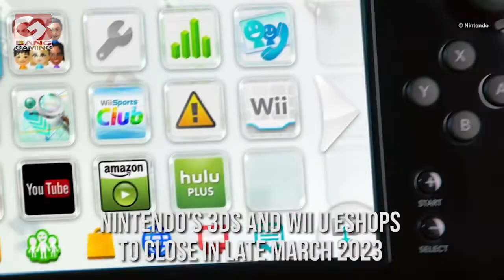Nintendo's 3DS and Wii U eShops to close in late March 2023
Nintendo's 3DS and Wii U eShops will close from "late March" 2023.

The gaming giant has confirmed it will "no longer be possible" to purchase games and add new content from the digital stores. However, it will still be possible to play online, redownload games and DLC, and benefit from software updates.

The cut off point for using credit cards as payment is 23rd May 2022, and Nintendo eShop cards will be discontinued from 29th August 2022.

Download codes will be available to be redeemed until March next year.

Nintendo has also announced the 'My Memories' website for Wii U and 3DS users wishing to reflect on their journey using the systems.

Nintendo said: "We thank you for supporting Nintendo eShop on Wii U and the Nintendo 3DS family of systems. While we hope that you will continue to enjoy using these systems, we have taken this opportunity to prepare a website where you can look back on your time with them via various play statistics."